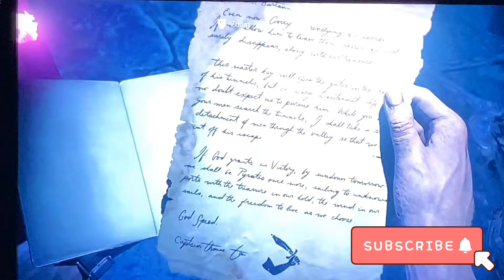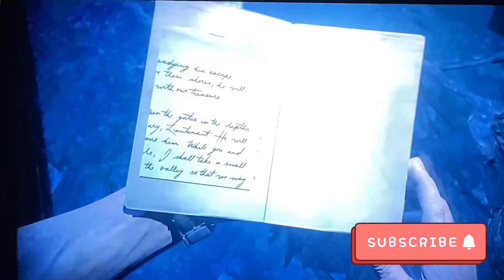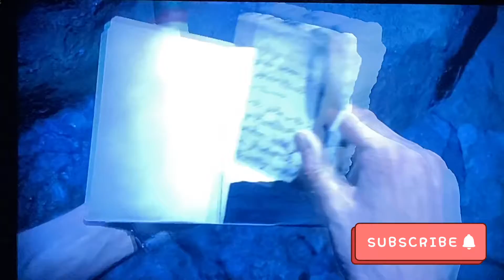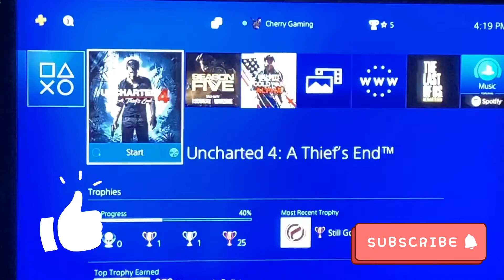UnCharted4: A Thief’s End | Chapter-19 || Avery’s Descent || Walkthrough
Chapter-19 || Avery’s Descent || Walkthrough